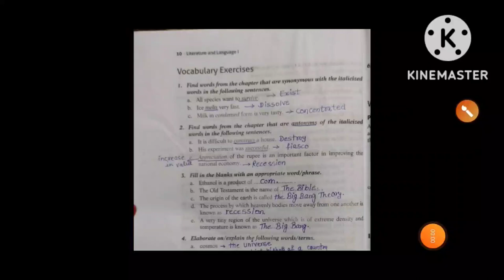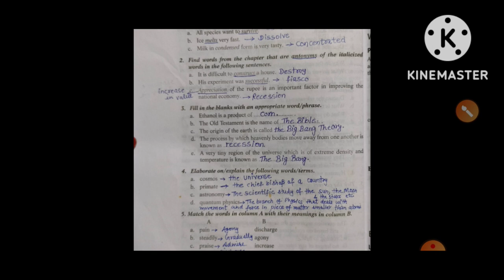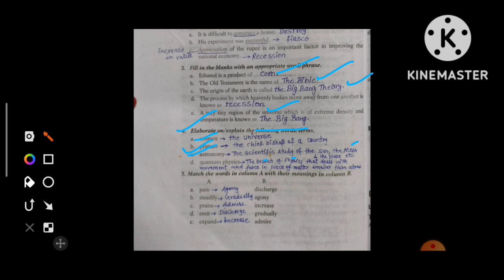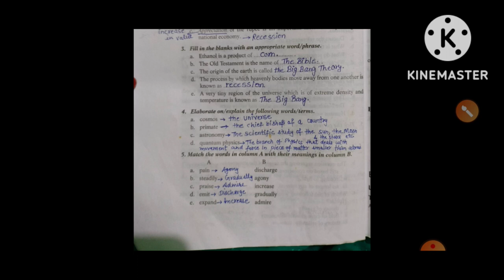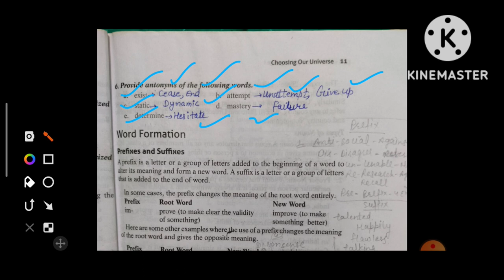b.a 1st sem chapter 2 | b a 1st sem English grammar